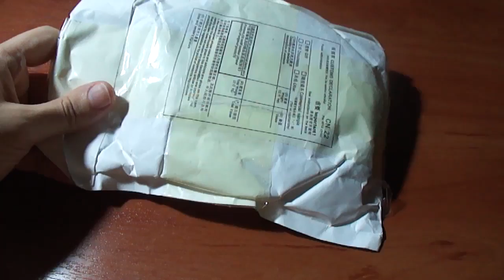Купить куклу джокер отряд самоубийц!Купить фигурку джокера отряд самоубийц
Joker игрушка,
Joker фигурка,
купить фигурку джокера,
купить мини фигурку джокера,
купить фигурку джокера недорого,
игрушка джокер,
игрушка джокера купить ,
игрушки джокер бэтмен,
игрушки джокера видео,
игрушки бэтмен против джокера,
купить куклу джокер отряд самоубийц,
джокер отряд самоубийц купить,
костюм джокера из отряд самоубийц купить,
купить фигурку джокера отряд самоубийц,